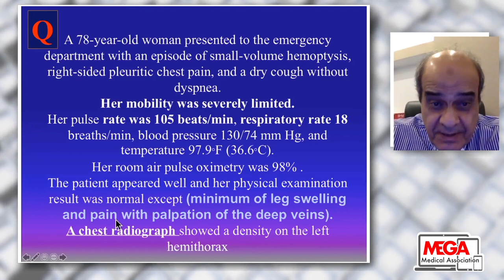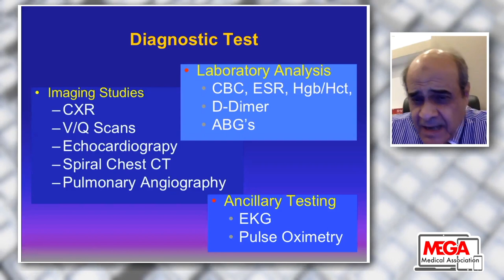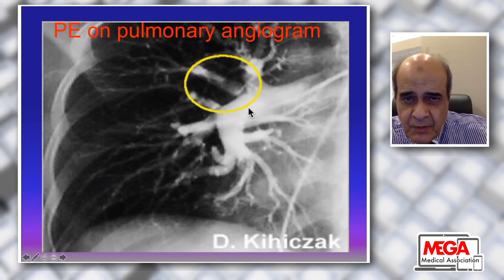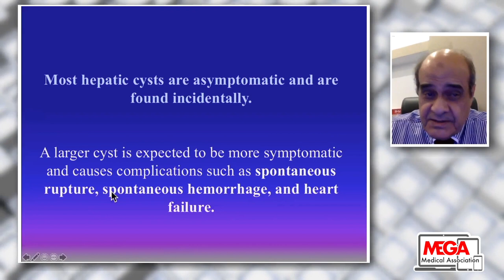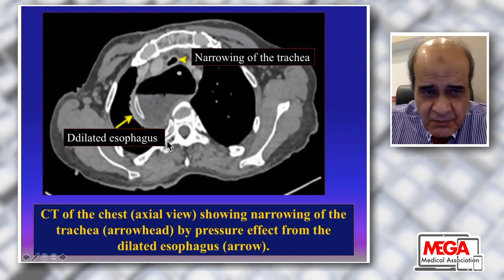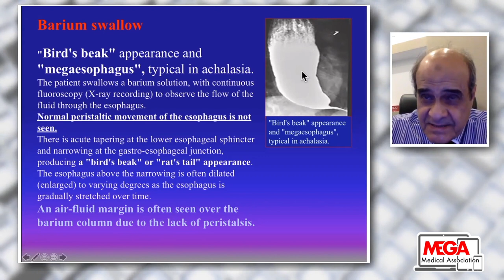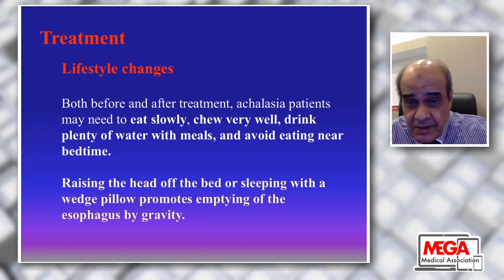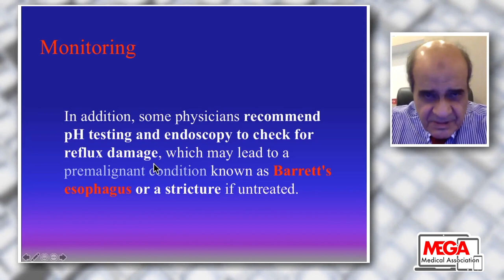Intensive Care Pearls, Respiratory Case discussion by Prof Elansary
in this lecture, in the Mega-Online Anaesthesiology Course , Prof Elansary teaches us two challenging difficult cases in intensive care medicine.
Respiratory condition.
Prof Elansary is one of the top intensivists in the academic and clinical setting.
Moderator: Dr. Adel Ibrahim